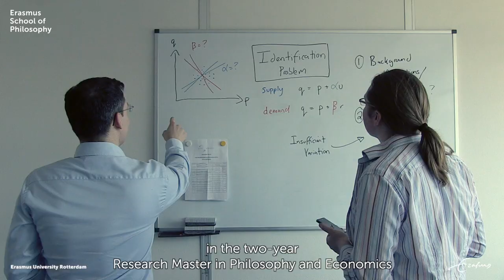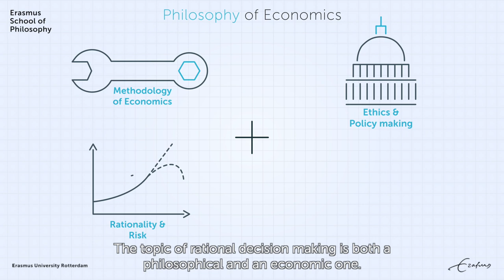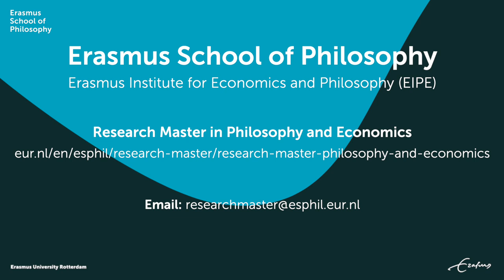Research Master in Philosophy and Economics at Erasmus University Rotterdam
The Research Master aims to prepare students for an academic career in the area of philosophy and economics, as well as to provide unique skills for careers in the private and public sector.